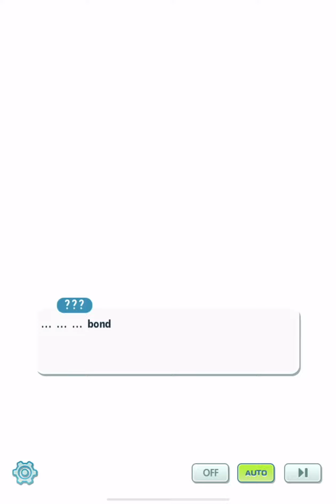Pokémon Masters EX The Mystery Stone Part 5